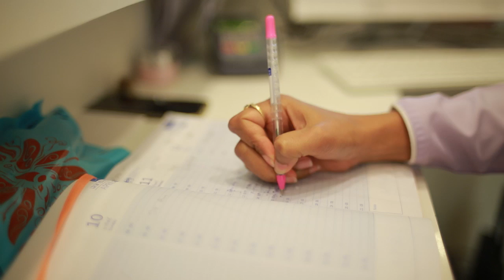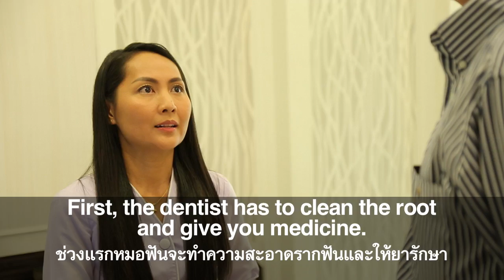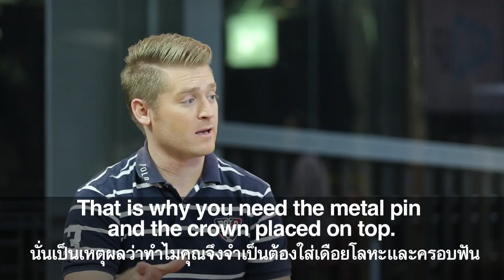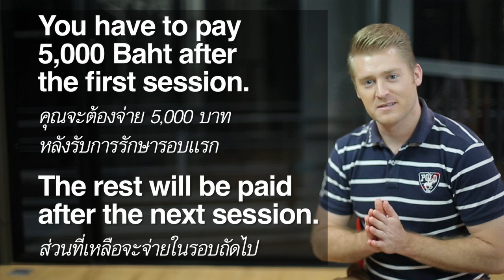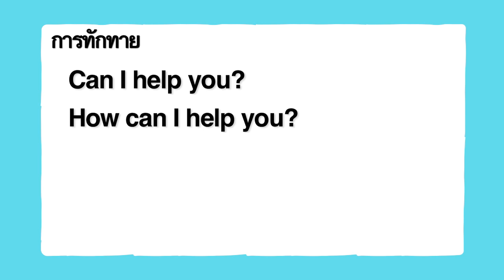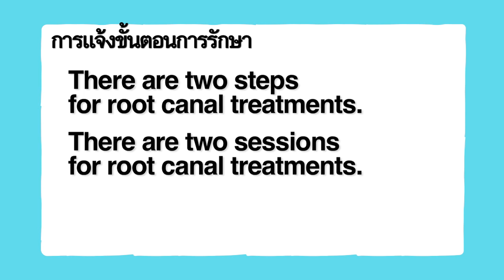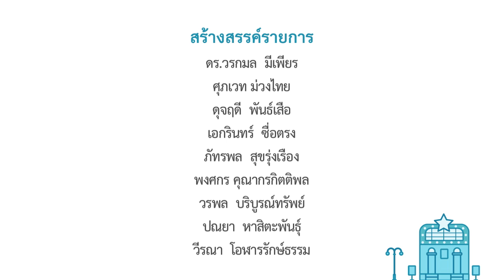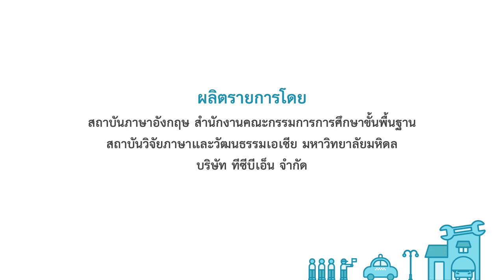Speak Up : Dental Receptionist พนักงานต้อนรับร้านทำฟัน ตอน 1 [eng24]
เมืองท่องเที่ยวที่สำคัญอีกที่หนึ่งของประเทศไทยที่คนให้ความนิยมไปเที่ยวกันมากนั่นก็คือ พัทยา บางคนมาท่องเที่ยว บางคนถือโอกาสทำฟันที่พัทยาไปด้วย สาเหตุที่ชาวต่างชาตินิยมมาทำฟันในเมืองไทยก็เพราะอัตราค่าบริการทำฟันที่เมืองไทย มีราคาถูกว่าที่ต่างประเทศ วัสดุและอุปกรณ์ที่ใช้มีมาตรฐานและคุณภาพเทียบเท่ากับที่ต่างประเทศ วันนี้ Speak Up จะพามาพูดคุยกับ คุณสน สนธยา สงวนศิลป์ พนักงานผู้ให้ข้อมูลเกี่ยวกับการรักษาและขั้นตอนการรักษากับชาวต่างชาติ คุณสนจะมีวิธีการฝึกฝนและพูดคุยกับลูกค้าอย่างไรบ้าง ติดตามได้ใน Speak Up

คำศัพท์และประโยคสำคัญที่ควรรู้ :